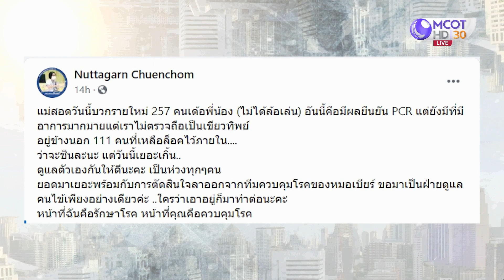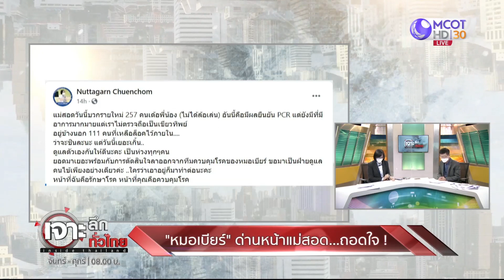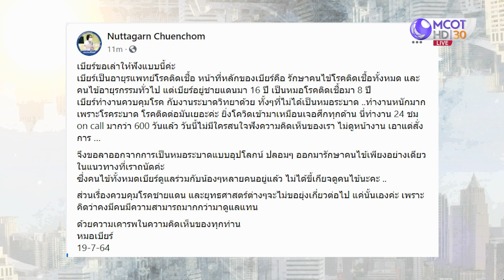"หมอเบียร์" ด่านหน้าแม่สอด...ถอดใจ! : เจาะลึกทั่วไทย (20 ก.ค. 64)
ONAIR:  : เจาะลึกทั่วไทย (20 ก.ค. 64)
"หมอเบียร์" ด่านหน้าแม่สอด...ถอดใจ!